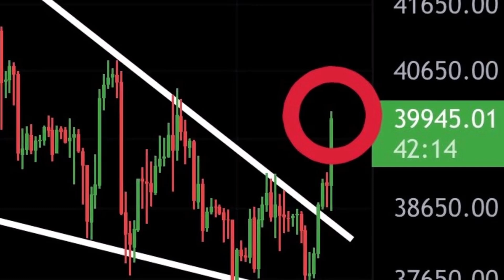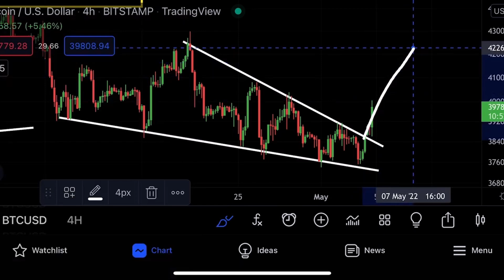БИТКОИН: 🚨СРОЧНО!!!!!!!!!!!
$10000 БОНУСОМ!

Временные отметки:
00:00​ Введение
01:28​ БИТКОИН